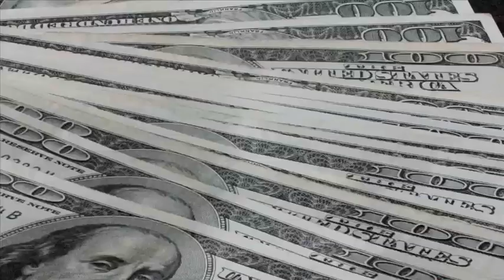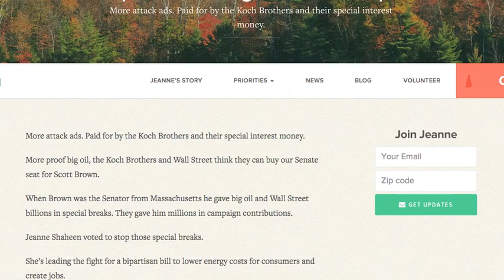Super PACS, what they are, and how they work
Super PACS are already making an impact on the 2014 Gubernatorial Election. The Herald's investigation blows the lid on them.